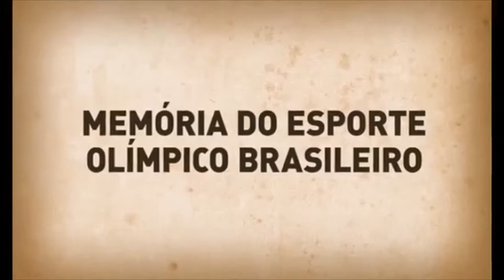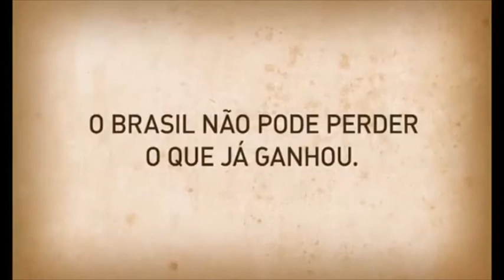Luz Mágica Produções Audiovisuais Ltda. (RJ) | 5 X Yane